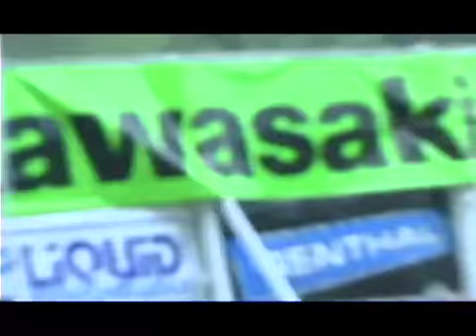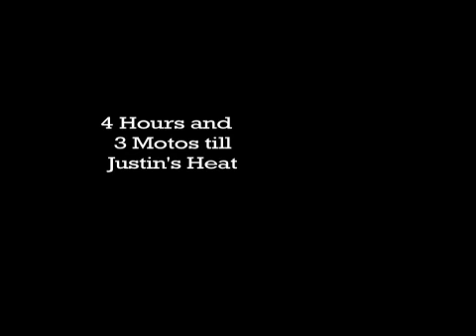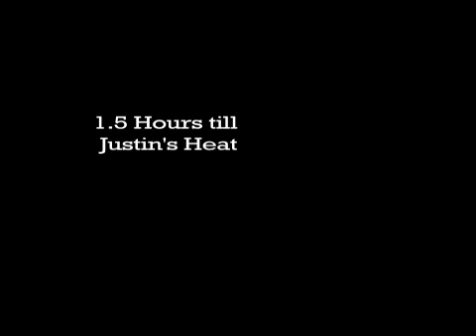Going Big Pilot/Reality Sizzle Reel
Chronicles the event of Loretta Lynns, the largest motocross race in the world, through the eyes of Justin Starling who is a young, talented, and very determined superstar amateur MX Racer fighting his way through the ranks to go pro.